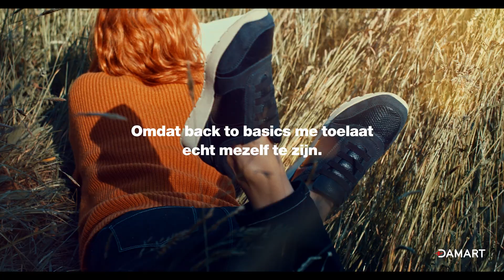(RE)GENERATION - The eco-friendly collection - NL